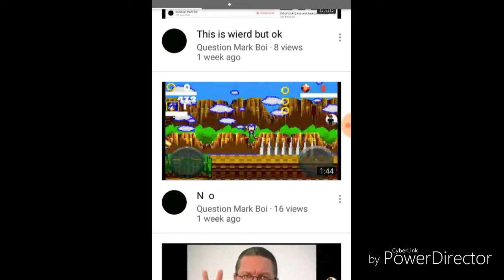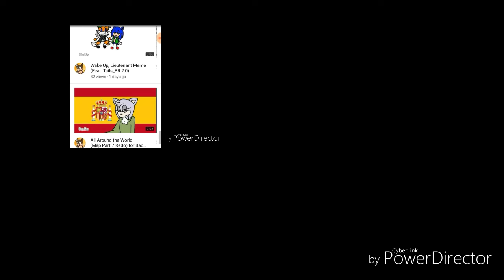Congratulations to these people part 2